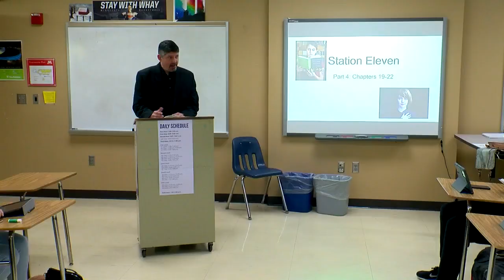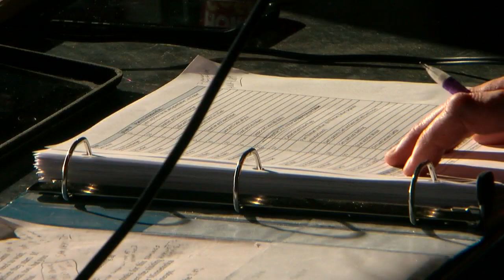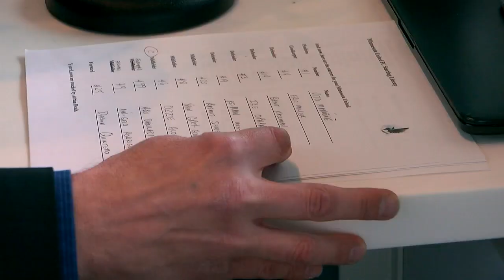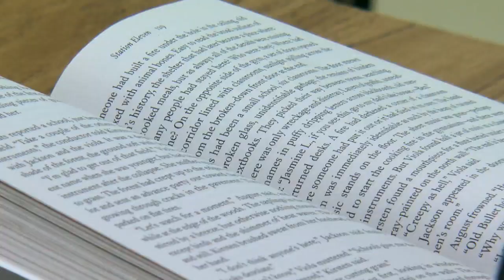Calling The Shots: Tony DeLorenzo, The Voice Of Sports Across Minnesota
John Lauritsen and photojournalist Aaron Goodyear introduce us to a man who's calling the shots across the Twin Cities. (3:47)
WCCO 4 News – Feb. 16, 2020